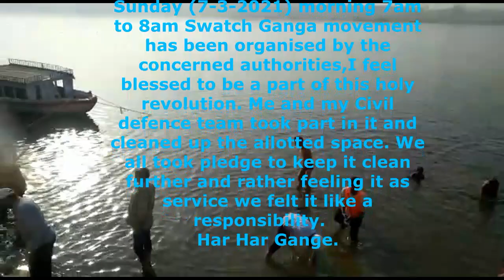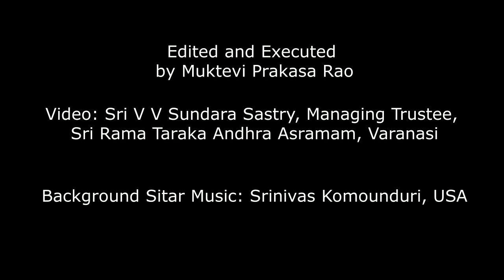Swatch Ganga Movement In Varanasi | सफाईअभियान | Samaja Darsini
आज रविवार (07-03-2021) प्रातः 7:00 बजे से 8:00 बजे तक जिलाधिकारी महोदय के आदेश अनुसार नागरिक सुरक्षा प्रखंड भेलूपुर की ओर से कई घाटों पर अपने सदस्यों के साथ सफाईअभियान किया गया अभियान के बाद घाट पर नगर निगम के कर्मचारियों को बिस्कुट एवं पानी का बोतल प्रखंड के डिवीजनल वार्डन वी वी सुंदर शास्त्री के हाथों से वितरण किया गया इस कार्यक्रम में भाग लिए सभी सदस्यों को हमारी ओर से बहुत-बहुत धन्यवाद एवं बधाई

Today i.e (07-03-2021) Sunday morning 7am to 8am SwatchGangaMovement has been organised by the concerned authorities, I feel blessed to be a part of this holy revolution. Me and my Civildefense team took part in it and cleaned up the allotted space. We all took pledge to keep it clean further and rather feeling it as service we felt it like a responsibility. HarHarGange.

1.దాత పేరు-
2.ఎవరి పేరున అన్నదానము చేయవలసినది-
3.గోత్రము-
4.ఏమాసము లో ఏతిథి (తేది) రోజున చేయవలసినది-
5.పూర్తి అడ్రసు-